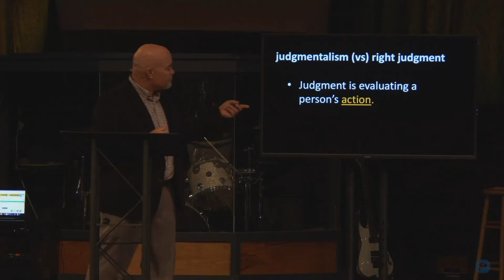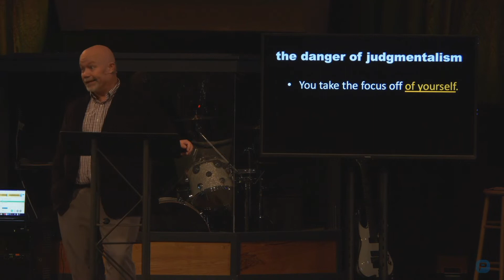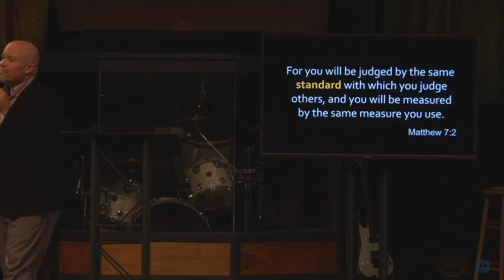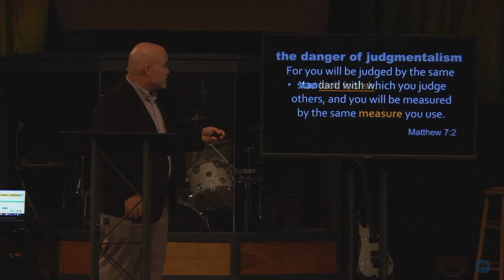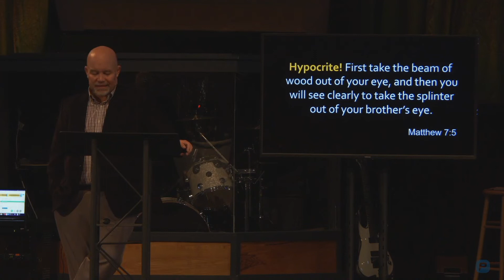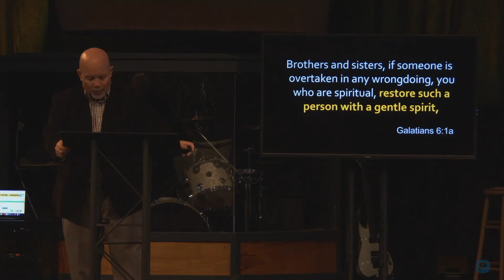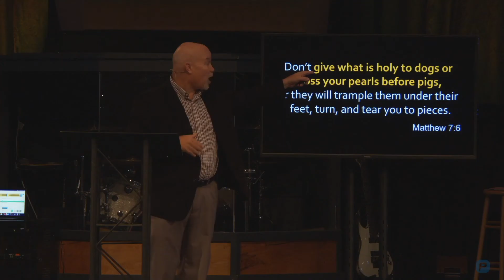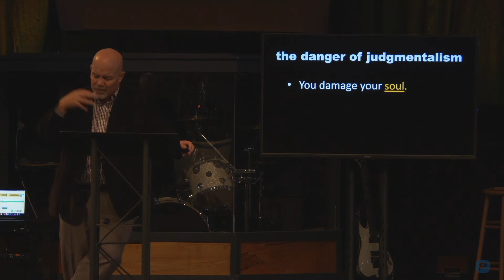Sermon on the Mount Part 9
Sermon on the Mount Series
"Do Not Judge"
Matthew 7:1-6
Senior Pastor Nick Sandefur